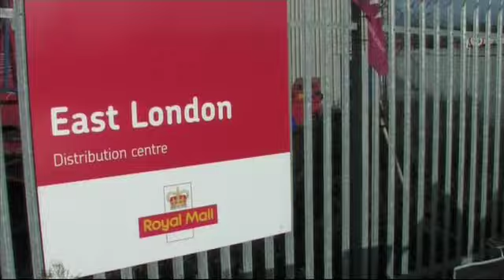Post Office Dispute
Thurrock staff at the West Thurrock distrubution Centre on Strike